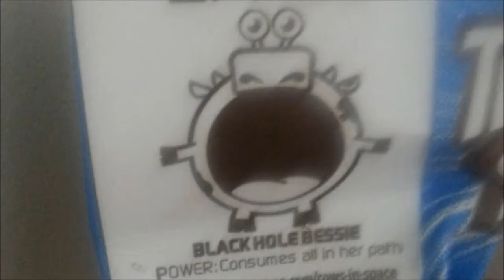De corruptione et renascentiam In Black Hole Bessie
Quod cum optimum reddes nent-off venturus est

Music
Flint Glass- Cthulhu Dawn
Mark Morgan- City of the Dead